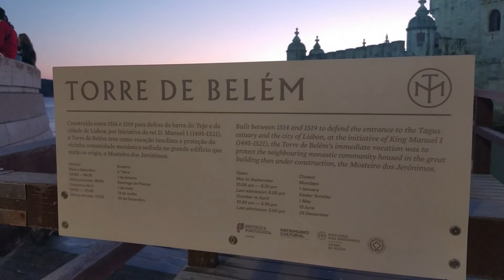Torre de Belém em Lisboa | Roteiro de Viagem em Portugal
Monumento Nacional e Património Mundial (UNESCO), símbolo identitário da cidade de Lisboa e de Portugal no mundo, está histórica e artisticamente associado ao Mosteiro dos Jerónimos e aos Descobrimentos Portugueses. Construída entre 1514 e 1519, num afloramento basáltico, a alguma distância da margem norte do rio, combina dois modelos arquitectónicos distintos: a torre alta, em estilo de torre de menagem, de aspecto medieval; e o baluarte, um moderno dispositivo militar.